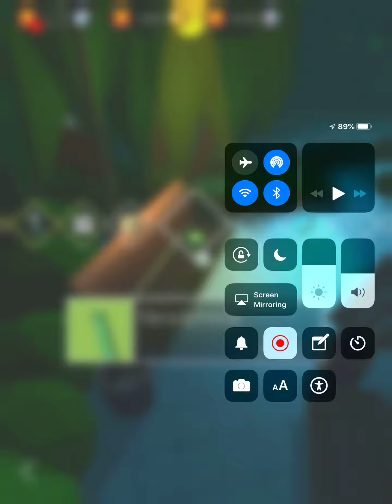Dancing line-Despacito easy way